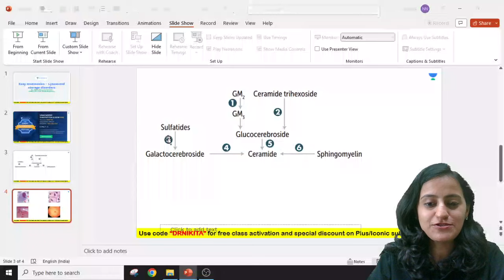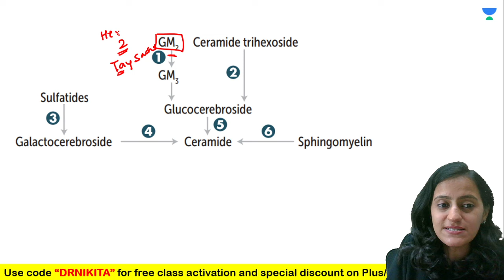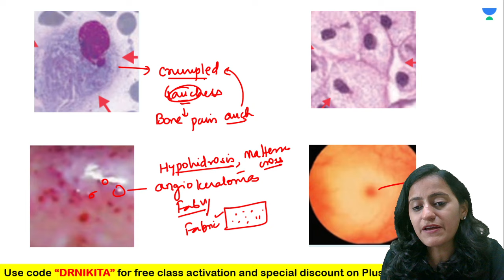Lysosomal Storage Disorders Mnemonics | Dr. Nikita Nanwani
In this session Dr. Nikita Nanwani will be taking about Lysosomal Storage Disorders.

1. Comprehensive and interactive learning experience
2. Learn from India’s Top Educators for medical
3. Available in both live and recorded formats
4. Comprehensive Premium Recorded Content for detailed syllabus coverage
5. QBank with 25,000+ practice questions
6. Practice PYQs , IBQs , Most Expected Questions with updated Q - Bank
7. Clinical integrated courses for NExT
8. Doubt-solving and Mentorship sessions by top faculty of Medical PG